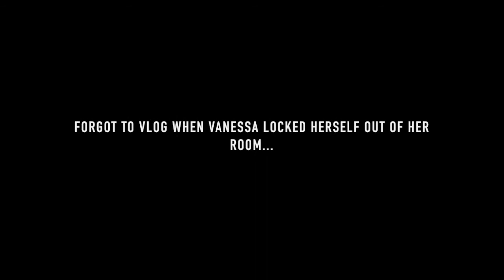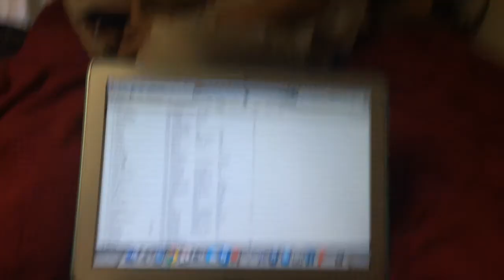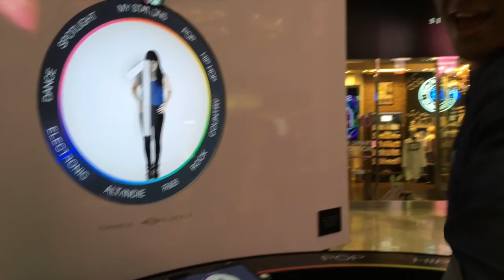CHOCOLATE FORTUNE COOKIE!